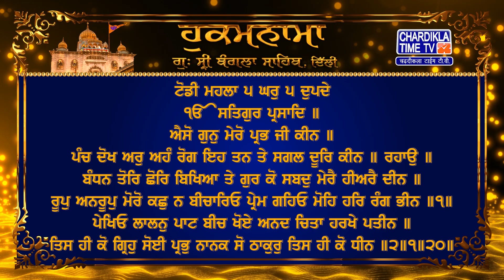Hukamnama | Gurudwara Sri Bangla Sahib | Bangla Sahib Gurudwara Delhi